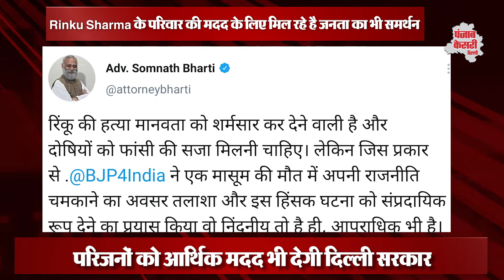RinkuSharmaCase : केजरीवाल सरकार करेगी परिवार की आर्थिक मदद